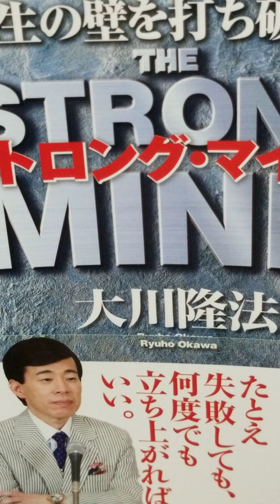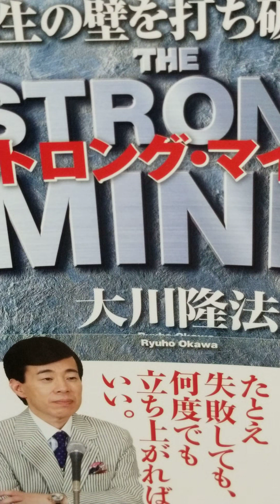#603 音読 ストロング・マインド 人生の壁を打ち破る法 大川隆法 まえがき 目次 あとがき 大川 隆法 幸福の科学出版 Ryuho Okawa